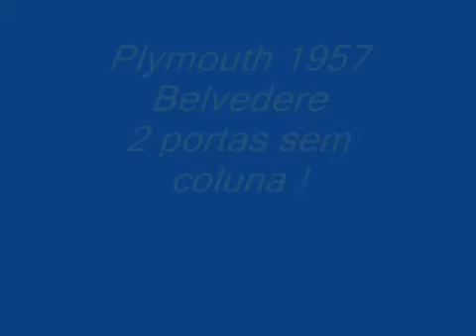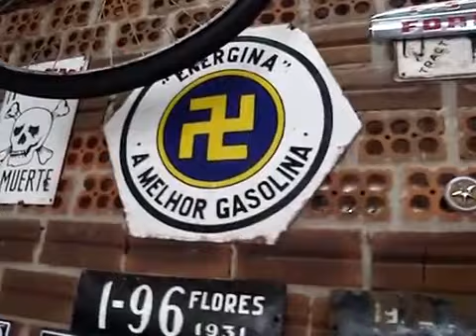Plymouth 1957 -- Venâncio Aires RS